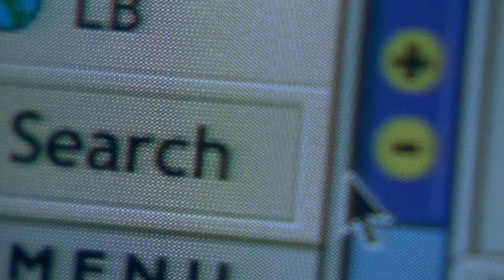☄️ ¡El FIN SE ACERCA! Las Mejores Películas de CATASTROFES / desastres / APOCALIPTICAS Netflix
NOS ENCANTA EL FIN DEL MUNDO, al menos en el cine, y aqui hago mi particular RANKING o TOP de las mejores películas de catástrofes o desastres y apocalipsis, un género muy especial que ha dado lugar a un buen numero de clásicos y películas referentes en el cine comercial y palomiteros.
LAS MEJORES peliculas de catastrofes, desastres naturales, fin del mundo y apocalipticas.
Peliculas clásicas, modernas, de NETFLIX...
Pero... ¿cuales son las mejores?.
Te cuento mis 12 favoritas.

❤️ HAZTE MIEMBRO y APOYA el CANAL  DESDE    1,99€
y disfruta de ventajas EXCLUSIVAS: